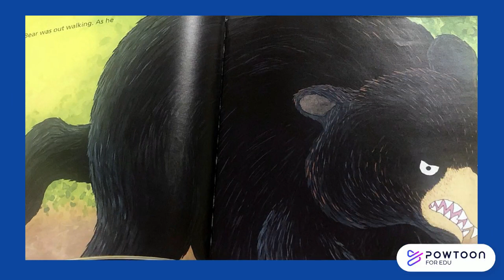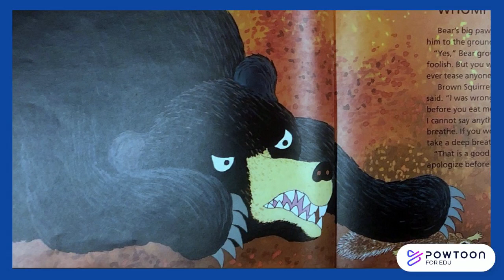How Chipmunk Got His Stripes.pptx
A Native American Tale from the Northeast: How Chipmunk Got Its Stripes